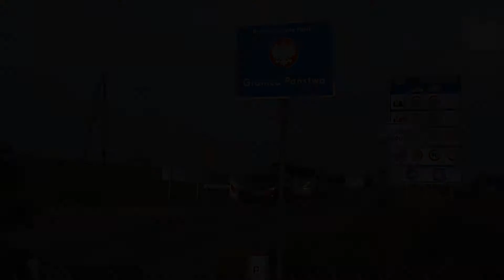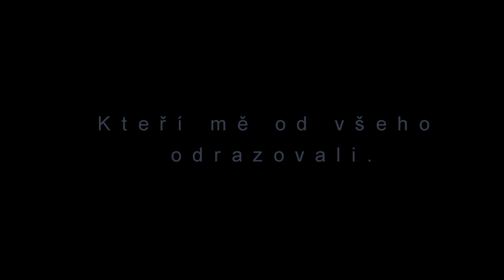Biketouring document 2017 - Karpatský mužík 8/8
Karpatský mužík - série osmi videí dokumentující moji cyklocestu křížem krážem karpatským obloukem. Během 38 dní jsem na vlastní pěst projel 3 800km rozmanitou krajinou šesti států a zažil jedny z nejkrásnějších chvil mého života!

Carpathian Man - In eight episodes I show you my selfsupported biketouring trip through whole Carpathian mountain range. During 38 days I cycled 3 800 km through beautiful scenery of 6 countries. It was definitely the best time of my existing life!

Thanks for support: Azub Bike company (Ortlieb and Tubus)